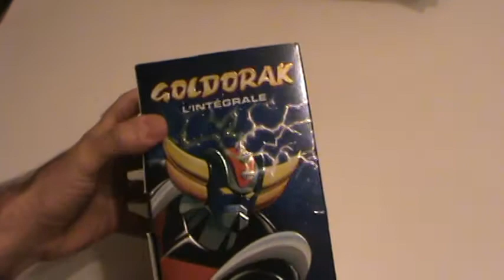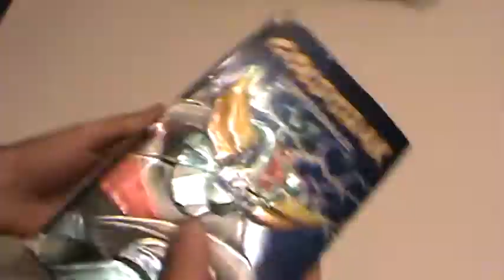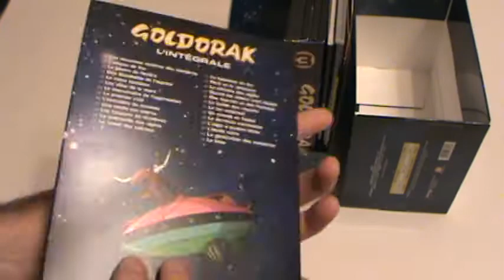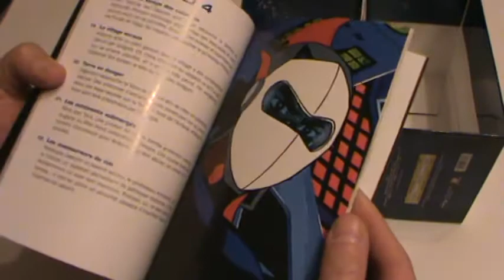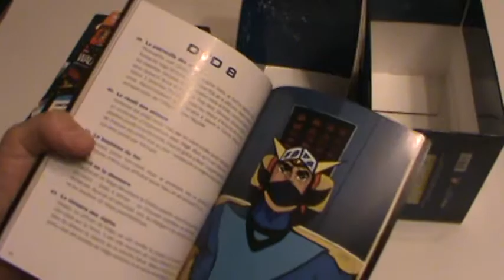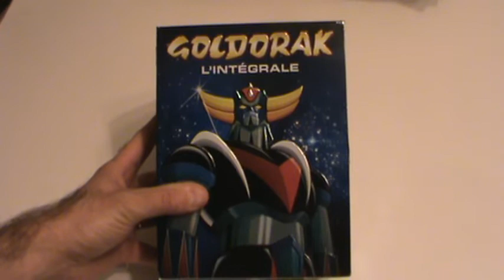Présentation du coffret DVD Goldorak, l'Intégrale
Présentation du coffret DVD Goldorak, l'Intégrale par Sébastien pour Un coffret distribué par Imavision et sortie en magasin le 11 décembre 2012.

À deux millions d'années lumière de la Terre, les forces de Véga ont détruit la planète Euphor. Heureusement, Actarus, le prince d'Euphor, a réussi à s'échapper à bord de son puissant robot Goldorak. Caché sur notre planète, il trouve refuge chez le professeur Procyon, un grand scientifique qui l'accueille comme son fils. Mais le grand Stratéguerre est avide de conquêtes.

Il établit une base secrète sur la face caché de la lune, où il attend le moment opportune de réduire à néant Actarus et sa nouvelle planète. Aidé d'Alcor et de sa soucoupe l'OVTerre, de Vénusia et de Phénicia, Actarus se dresse pour affronter les terribles forces de Véga. Avec Goldorak, il mène la Patrouille des Aigles dans le combat ultime : notre survie !